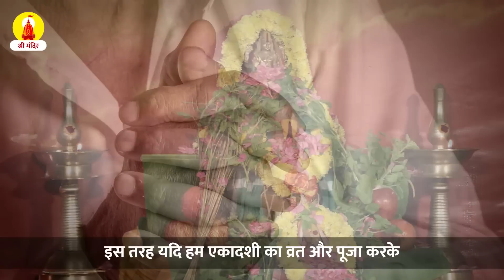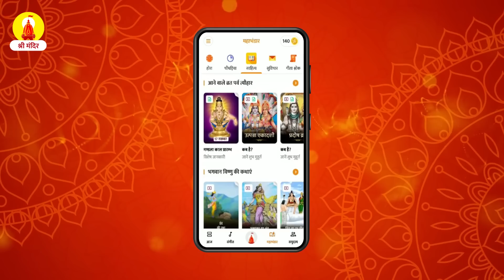जया एकादशी से मिलने वाले 5 लाभ | 5 Benefits of JAYA EKADASHI | SRI MANDIR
👉 Jaya Ekadashi Vrat 2023 || माघ माह की जया एकादशी व्रत इस दिन, जानें शुभ मुहूर्त
👉 क्या है जया एकादशी का महत्व | Shailendra Pandey| Astro Tak
👉 Jaya Ekadashi 2020: जानिए जया एकादशी का महत्व । Importance of Jaya Ekadashi । Boldsky